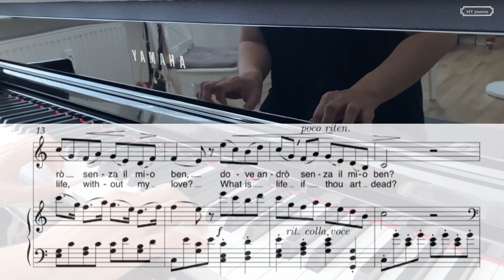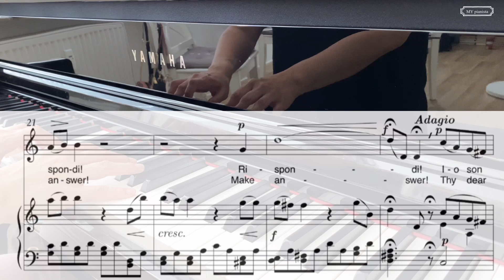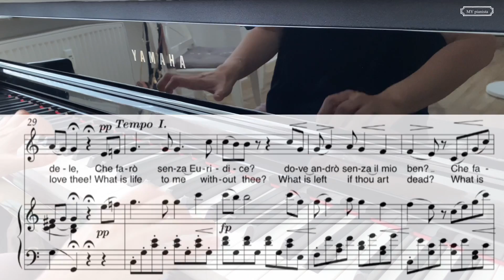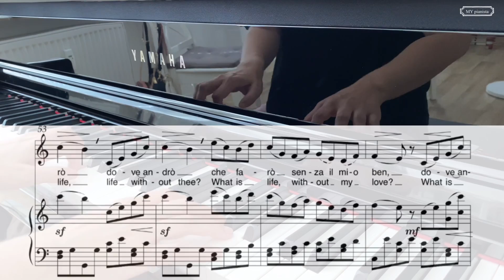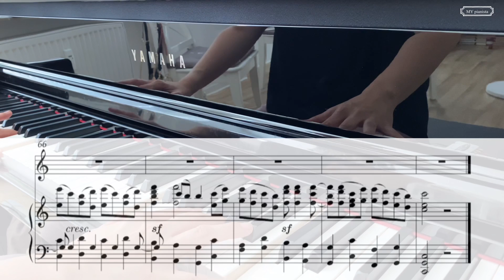Che farò senza Euridice, Karaoke, Accompaniment, C.W.Gluck, Orfeo ed Euridice